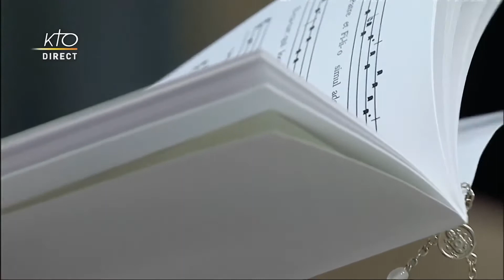Messe d'ouverture du Synode sur la synodalité.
Ouverture le Synode sur la synodalité pour l'Église universelle et celle du diocèse de Rome. Une messe présidée par le pape François en la basilique Saint-Pierre.
Source: @KTOTV